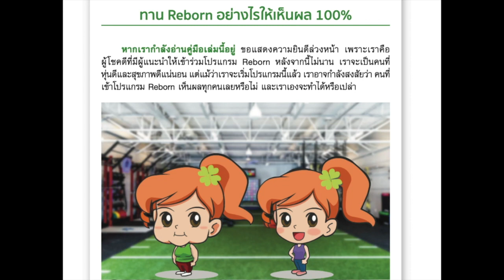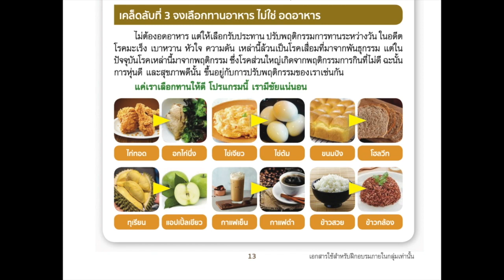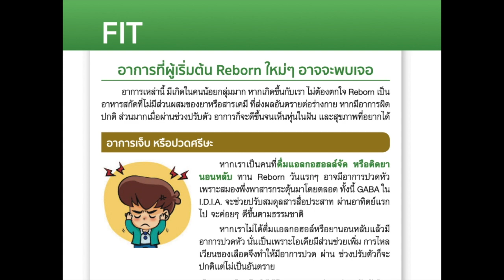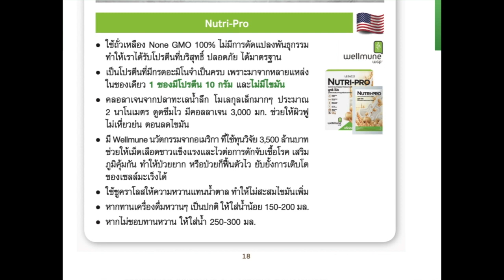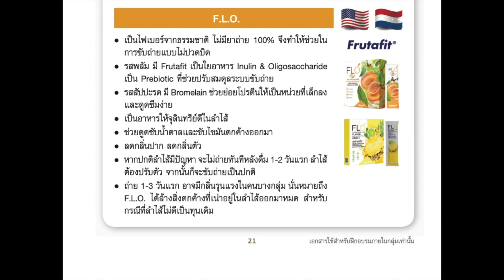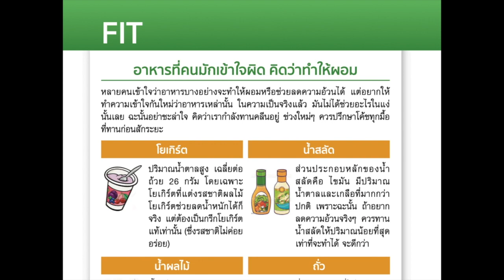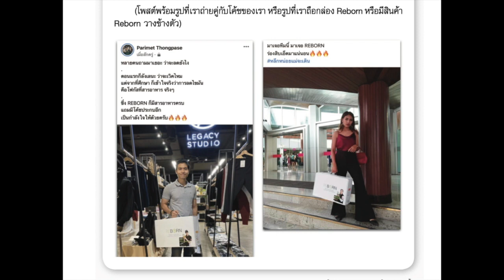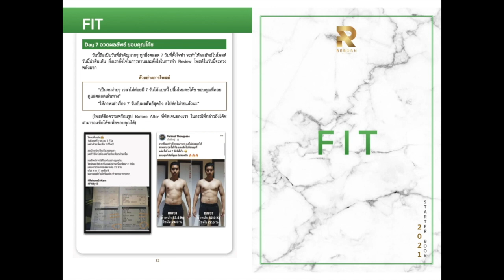หนังสือเสียง คู่มือ 5F บทที่ 1 Fit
เนื้อหาในบทนี้
- 3 คิด ก่อนฟิตหุ่น
- 7 เคล็ดลับทาน Reborn ให้เห็นผลชัดเจน
- อาการที่ผู้เริ่มต้น Reborn ใหม่ๆ อาจจะพบ
- ข้อมูลผิตภัณฑ์ในหมวด Reborn
- หลักการทาน Reborn ที่ถูกต้อง
- อาหารที่คนมักเข้าใจผิด คิดว่าทำให้ผอม
- 7 Days Post